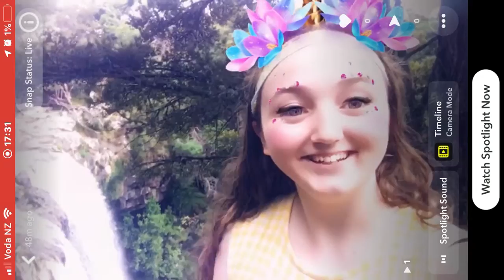Wanna Swim With Me In The Waterfall 😃🏊🏼‍♀️💦